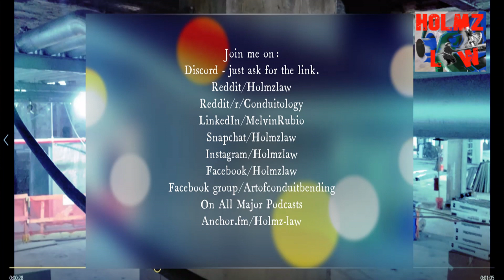How to take measurements for your conduit bends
I will show you how to take measurements for your conduit bends. Mostly using a laser. Now this is part 1 of hopefully a long series of video's. My plan with these set of video's is to teach you how to take measurements for awkward bends and also how to take measurements in awkward areas or spots. Most of the time electricians have a hard time taking measurements above head or where they have no reference point to take the measurement against for their bends. Anyhow most of the time it's because you need to use a laser something that can give you a reference point you can measure against. Anyhow I hope to teach you exactly what i mean so that you can understand how to take measurements for some really hard and awkward bends. Thanks and enjoy. Please consider sharing the video with your friends and co-workers.

view and edit Holmz Law Amazon wish list

Please follow me or join me on:

facebook/the art of conduit bending